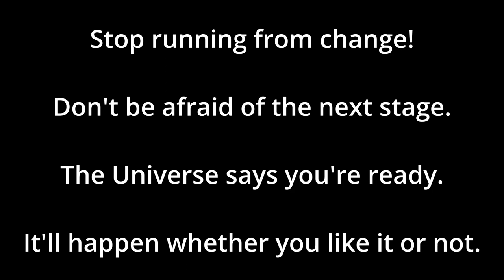Stressed, Overwhelmed?? Change is Coming Fast! - Collective Tarot Reading